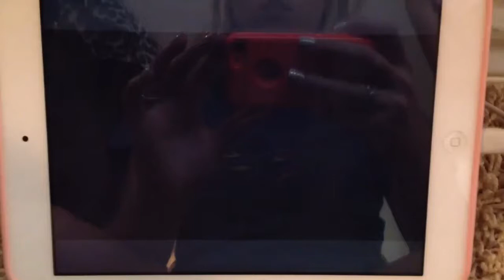Haunted playdate "horror" movie trailer